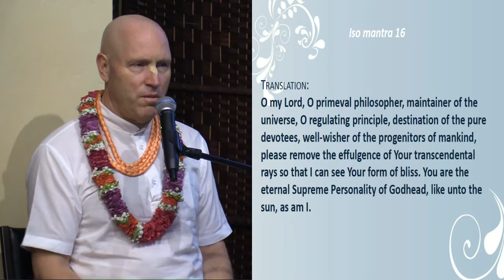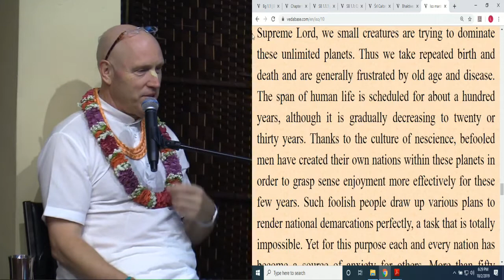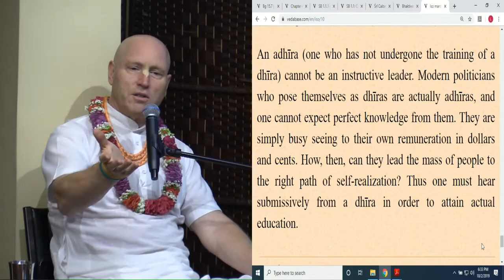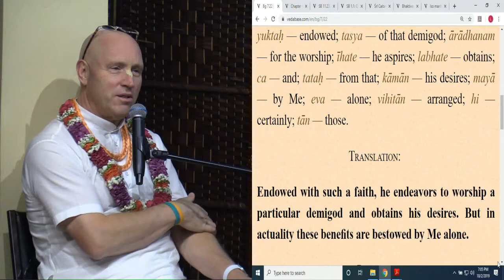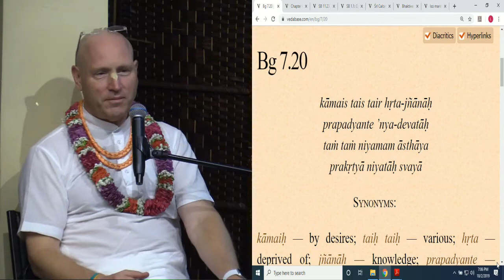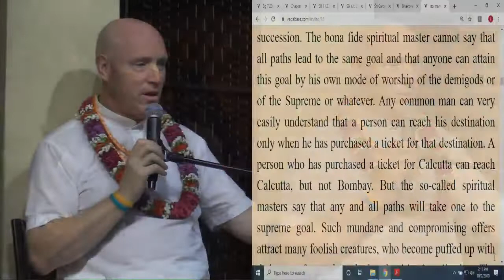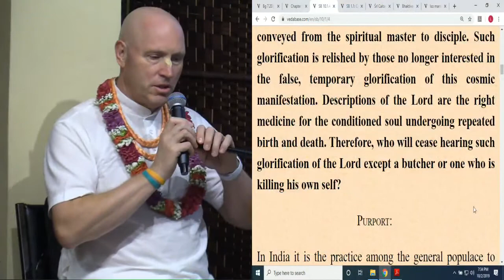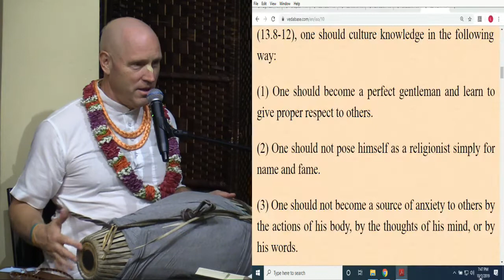Gita Wisdom by HG Vaisesika Dasa, 10.02.19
Gita Wisdom by HG Vaisesika Dasa